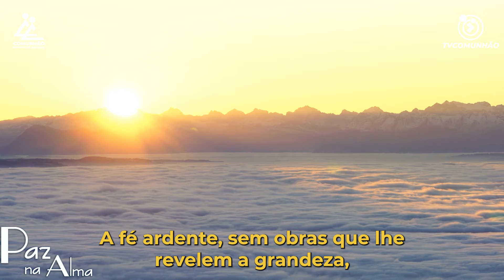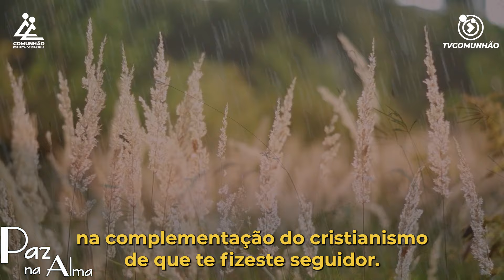Paz na Alma | DOIS ANJOS